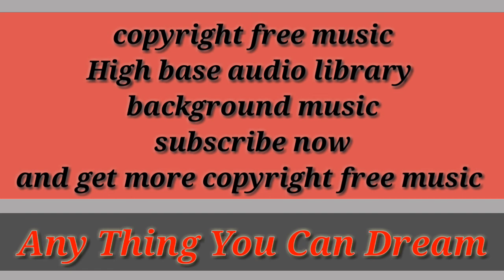copyright free music audio library -any thing you can dream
download free music,free copyright music,free music download